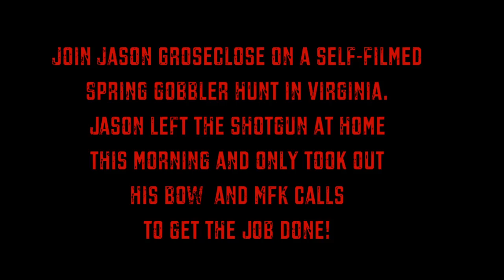Bow Kill Spring Gobbler-MFK Game Calls (Strut, Gobble, Bow kill down) Ep.7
Watch as MFK Game Calls pro-staffer Jason Groseclose calls in a huge VA spring gobbler with his MFK Feather Duster.  See what happens when this gobbler makes the mistake of stepping in bow-range of Jason!